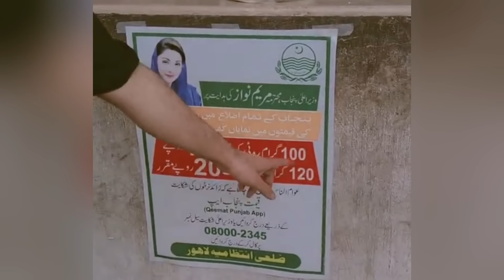CM Punjab Maryam Nawaz Vs Afzal Marwat || Funny videos of pakistani polititcans || Israr Info Tv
CM Maryam Nawaz Ki Zuban Phisal Gai || Funny videos of pakistani polititcans || Israr Info Tv